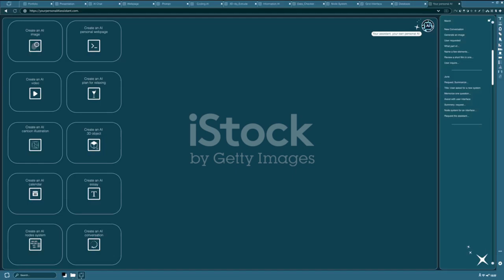3I/ATLAS First Mars Flyby Images Hint at Something Strange!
The latest images from the 3I/ATLAS mission's first Mars flyby have scientists and space enthusiasts buzzing! What exactly are these mysterious signals and strange formations spotted near the Red Planet? Could this be a major breakthrough in our understanding of Mars — or something even more unexpected?

🔭 In this video, we dive deep into the analysis of the new flyby images, explore the possible explanations for these anomalies, and discuss what this could mean for future Mars missions and the search for extraterrestrial life.

👁️ What’s really hiding in the 3I/ATLAS Mars flyby photos?
🛸 Are we seeing evidence of unknown phenomena or artifacts?
🌌 How will this shape NASA’s and other space agencies’ next moves?

Don’t miss our detailed breakdown of the data and expert insights!

⏱️ Timestamps:
0:00 – Introduction to 3I/ATLAS Mission
1:50 – Overview of Mars Flyby Images
4:15 – Strange Features & Anomalies Explained
7:40 – Theories Behind the Oddities
10:20 – What’s Next for Mars Exploration?